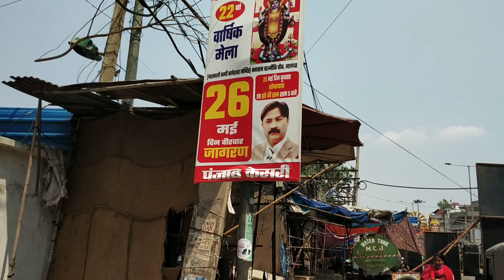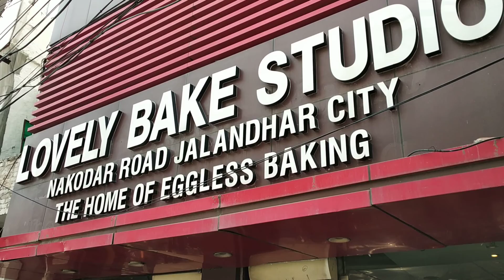One Lucky Day to be at Jyoti Chowk [Blessed by the Goddess] | 26th May '22 | Adamya Mishra